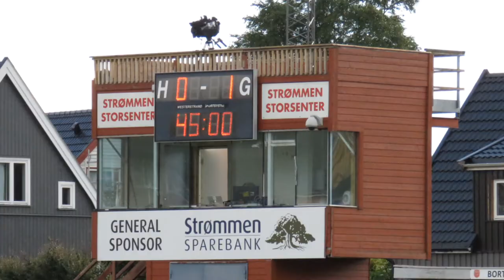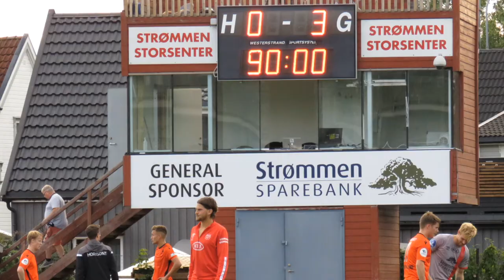Strømmen IF mot Åsane (Strømmen stadion | OBOS-ligaen 2020) | Foto: Vårt Strømmen, vårtstrømmen.no.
OBOS-ligaen, 4. serierunde 20. juli 2020:
STRØMMEN IF - ÅSANE (0-3)

Bilder fra fotballkamp på Strømmen stadion.
Vårt Strømmen er et gratis nettmagasin (lokal nettavis) som ble lansert i april 2020, med fullt fokus på Strømmen som ligger i Lillestrøm kommune.

Romerikes eneste nettmagasin / nettavis med fullt fokus på Strømmen.

Nettmagasinet skriver om næringsliv, idrett, kultur, fritid, foreninger, historie, mennesker, skole, bomiljø, og annet som er relatert til Strømmen og strømlinger.